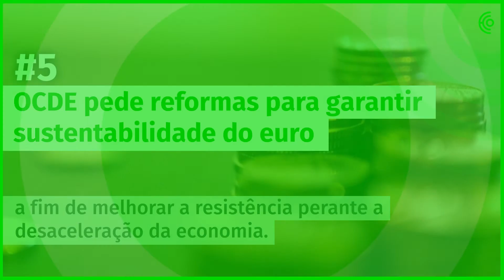19 de junho - A manhã num minuto